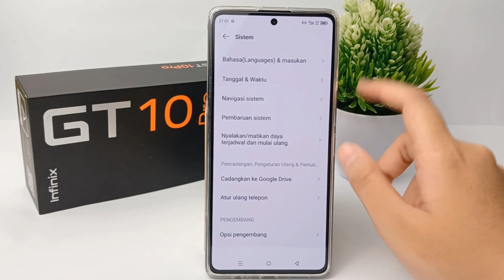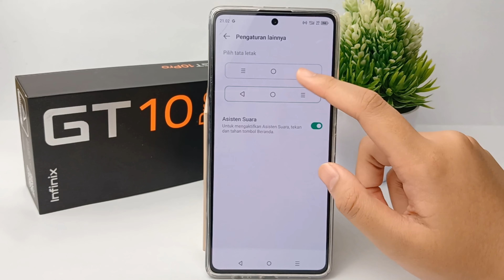Cara Mengubah Susunan Tombol Navigasi Di Hp Infinix GT 10 Pro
Pencarian untuk video ini :
cara ubah susunan tombol navigasi
ganti susunan tombol
mengganti susunan tombol navigasi
tombol navigasi
mengubah susunan tombol navigasi